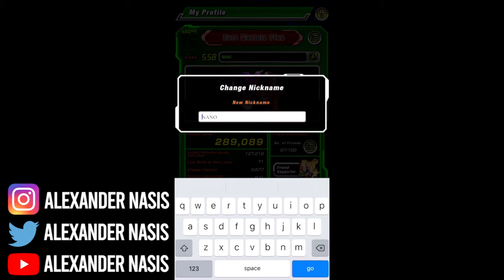Dokkan Battle Backrooms (Found Footage)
dbz dokkan battle, meme, memes, funny, scary, creepypasta, the backrooms, phy raditz, ost, ss3 goku kid buu

outro: I Got a Gaming Chair to Play Dokkan Battle - Vergeta Snard